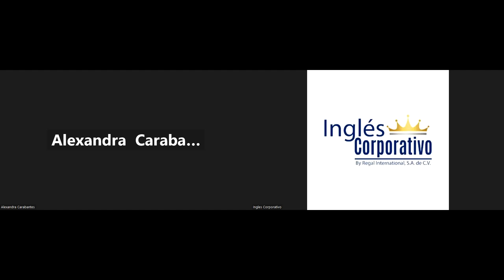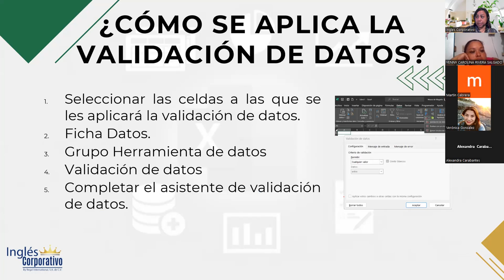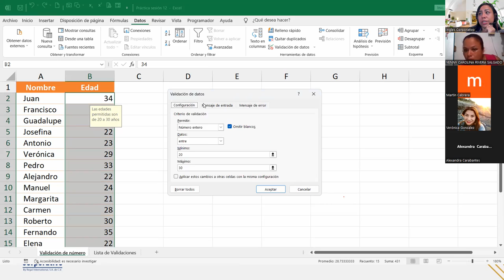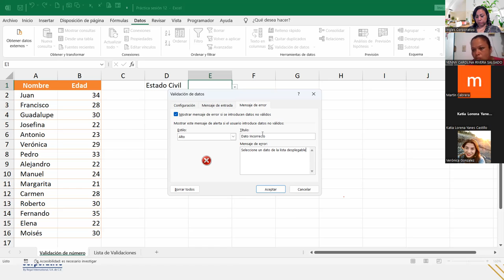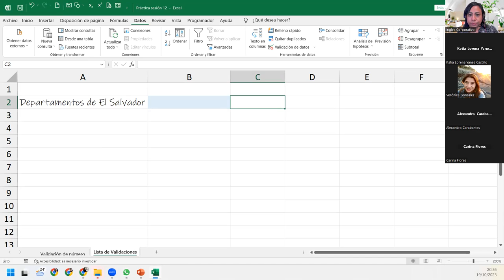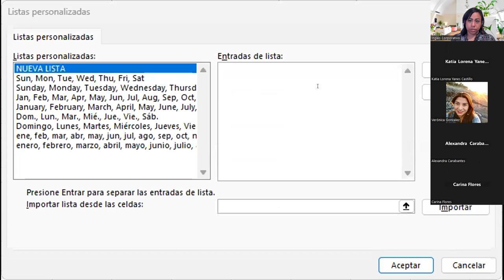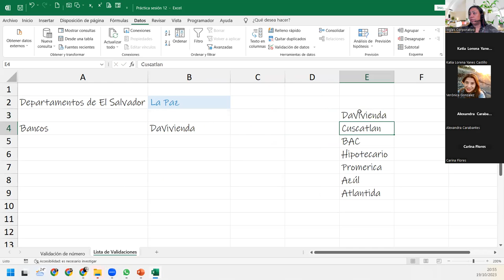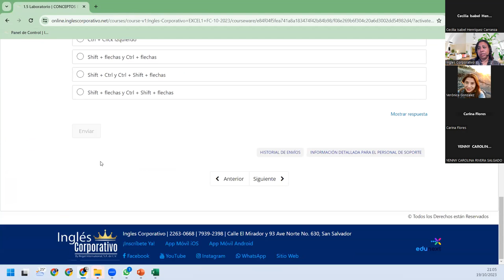SESIÓN12-19/10/2023-IC29811-0033-2023-DEL CID-Validaciones de datos